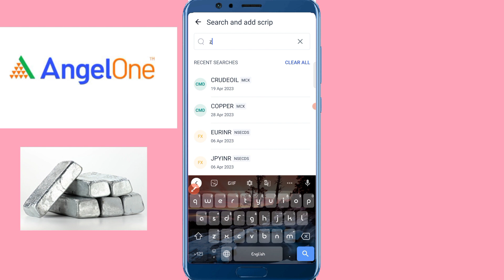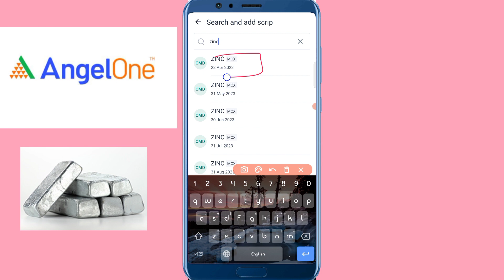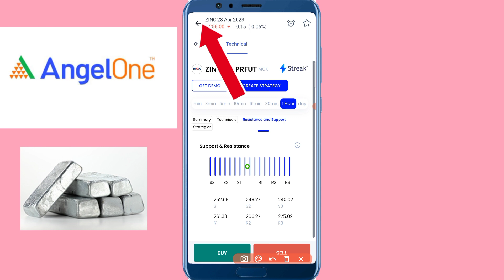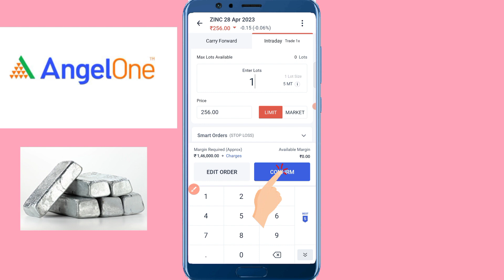Zinc Technical Analysis (Prediction) | 4th April 2023 |Bengali